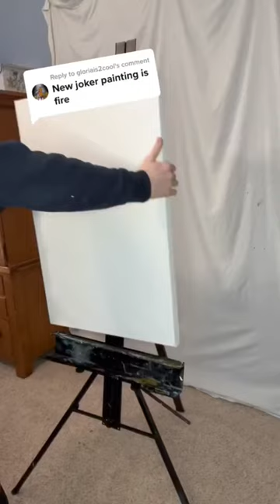Painting the Heath Ledger Joker!